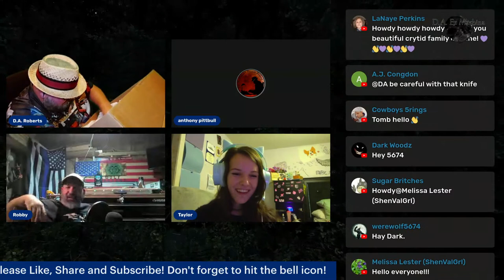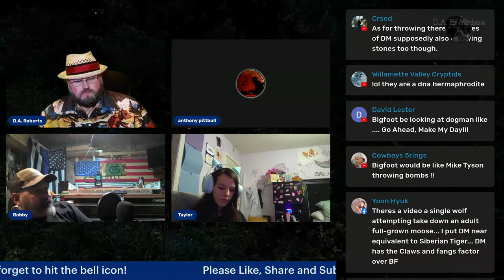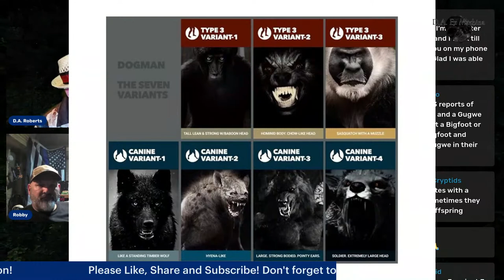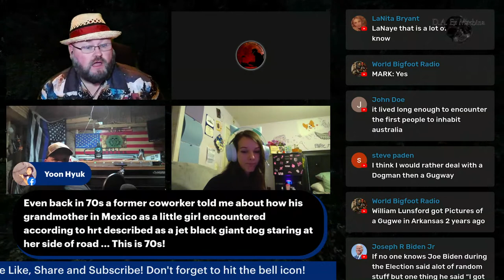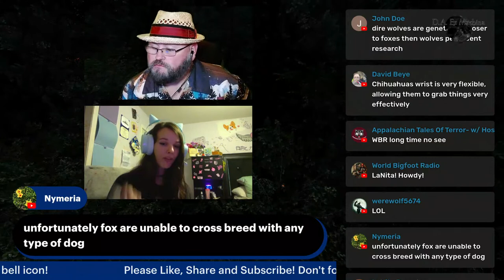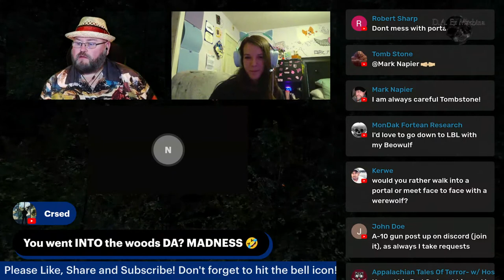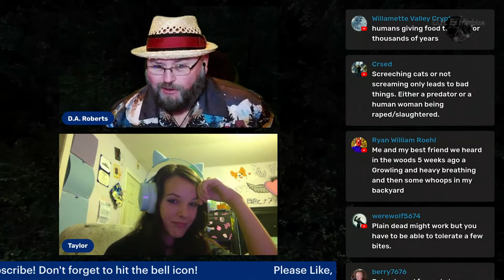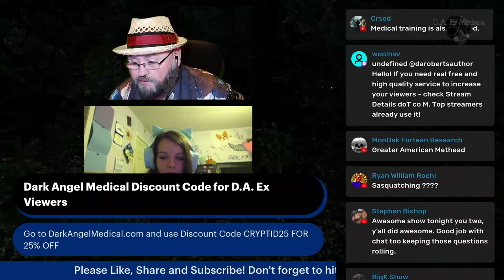Bigfoot Versus Dogman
Episode 132 – Bigfoot Vs Dogman!

Wednesday, September 21st at 8:00 PM CST

We’re live on a Wild Wednesday!
Tonight, it’s Bigfoot versus Dogman! This will be a no-holds-barred matchup! Join us as we discuss the different types of Bigfoot versus the different types of Dogman. Join us in the chat and let’s hear your thoughts. We’ll talk about some of the more famous stories where these creatures have allegedly attacked and/or killed people and use that as the frame of reference when we discus who would win in a battle to the death for the title of who’s the biggest Apex Predator of them all!

As always, if you have any cryptid encounters of your own or would like your story told on the air, please contact us at: You can also reach us by mail at
Your story is always welcome and if you wish to remain anonymous, you can do so. One of us will be more than happy to read your story.